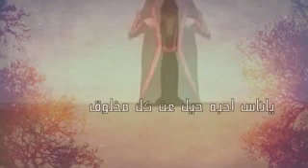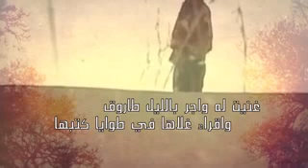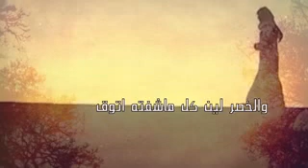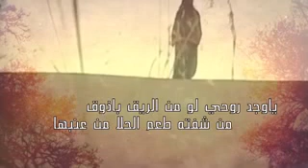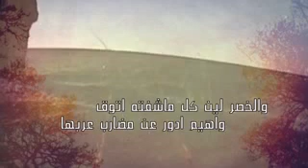شيلة الله على غرو بنا داخلي شوق كلمات احمد الغامدي أداء طلال الحربي